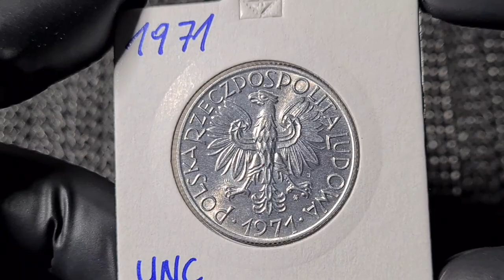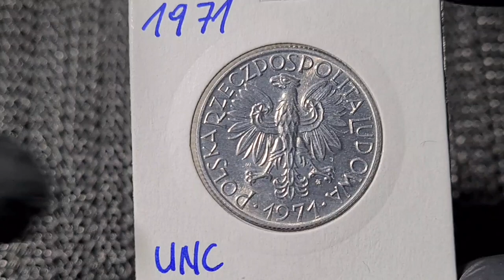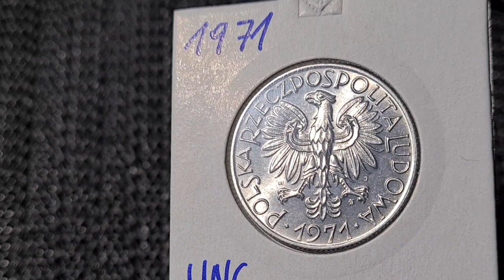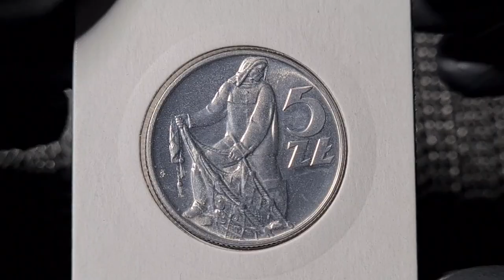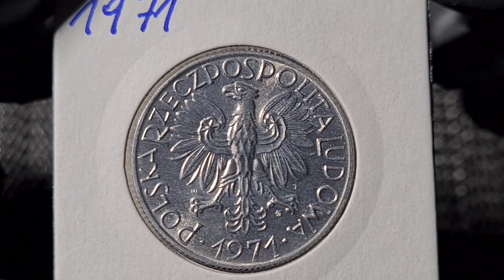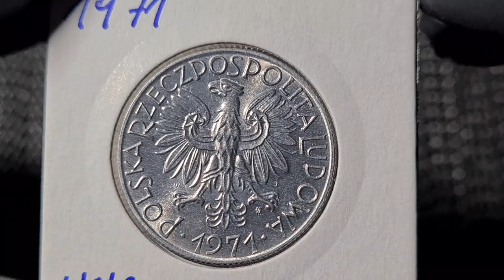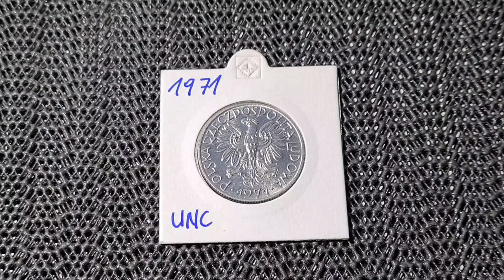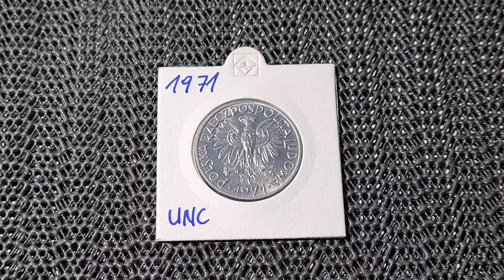PRL 5 ZŁOTYCH 1971 RYBAK Drożeje systematyczne z roku na rok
5 złotych wzór 1958 – moneta pięciozłotowa, wprowadzona do obiegu 15 grudnia 1958 r. zarządzeniem z 1 grudnia 1958 r. (M.P. z 1958 r. nr 95, poz. 518), wycofana z dniem denominacji z 1 stycznia 1995 roku, rozporządzeniem prezesa Narodowego Banku Polskiego z dnia 18 listopada 1994 (M.P. z 1994 r. nr 61, poz. 541). Pięciozłotówkę wzór 1958 bito do 1974 rok
Mennica Mennica Państwowa
Nakład 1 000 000 szt.
Projektant Wojciech Jastrzębowski (awers) Józef Gosławski (rewers)
Masa 3,45 g, Średnica 29 mm, Materiał aluminium PA-2, Obrzeże ząbkowane, Stempel zwykły,
moneta obiegowa.